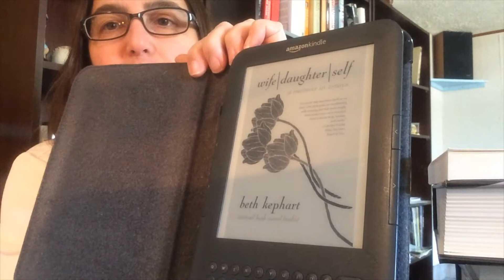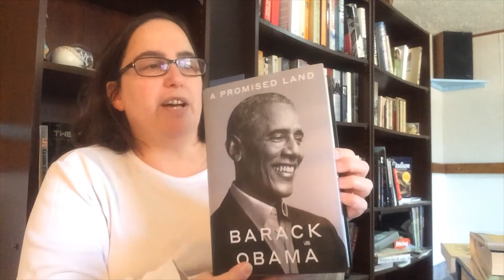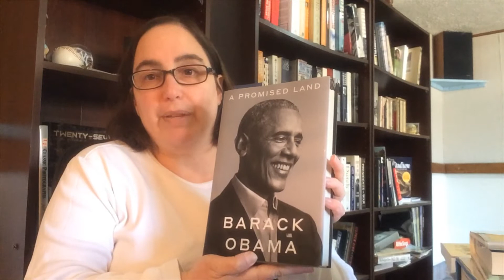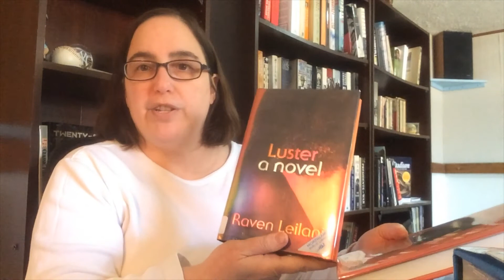Sunday Salon #3 - What I'm Reading, Authors Who are Friends, St. Patrick's Day BookTuber Shout-Outs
Weekly recap on what I've been reading (and what I hope to read in the next week or so), my approach to reviewing authors who are personal friends, St. Patrick's Day shoutouts to two small BookTube channels worth watching, and a feeling of hope.

Books Mentioned:
Wife | Daughter | Self: A Memoir in Essays by Beth Kephart
Remember to Forget Me by Kerry Neville
Dusk Night Dawn: On Revival and Courage by Anne Lamott
Our Time is Now: Power, Purpose, and the Fight for a Fair America by Stacey Abrams
Conditional Citizens: On Belonging in America by Laila Lalami
Dreyer's English: An Utterly Correct Guide to Clarity and Style by Benjamin Dreyer

Other Mentions:
Juncture Workshops (a bucket list item for me)

Irish Readathon
March of the Mammoths
March Mystery Madness